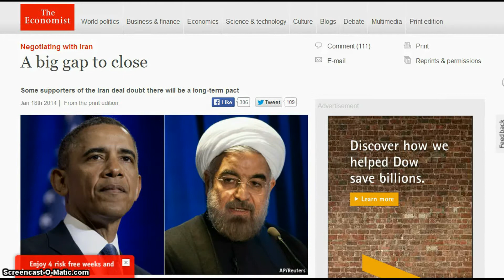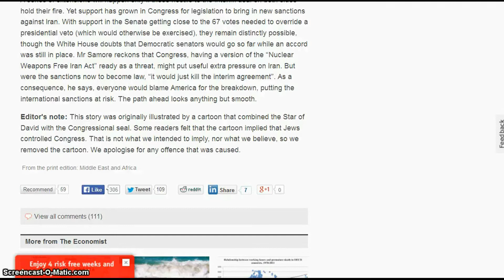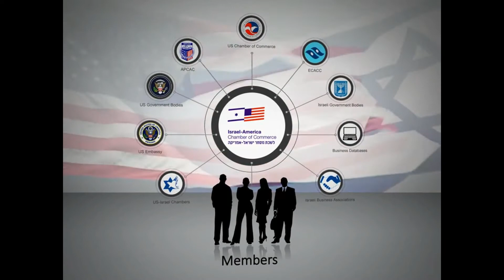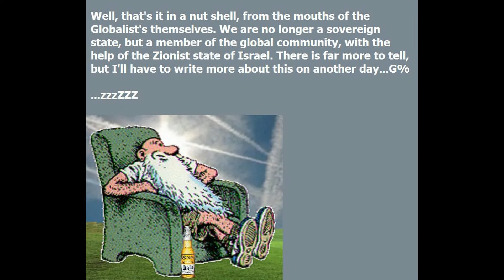The Economist temporarily bridges the gap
In today's world, where the concept of truth is based mainly on lies, we see Zionist control in the White house such has never been seen on planet Earth...G%

The Economist Pulls 'Anti-Semitic' Cartoon on Barack Obama and Iran

ADL Says Magazine 'Cannot Repair the Damage'

The Economist removed a cartoon from an article on its internet edition that has been characterized as anti-Semitic.

The cartoon was removed Tuesday from the weekly publication, where it ran alongside an article published on Jan. 18. The cartoon appears in the print edition of the magazine.

An editor's note appended at the end of the article titled "Negotiating with Iran: A Big Gap to Close," about the difficulties between the United States and Iran over negotiating changes to Iran's nuclear program, read: "The print edition of this story had a cartoon which inadvertently caused offense to some readers, so we have replaced it with a photograph."

The cartoon shows President Obama with a leg shackled to the seal of the U.S. Congress, which is covered with Stars of David. He is reaching out to shake the outstretched hand of Iranian President Hassan Rouhani, who is followed by extremists burning an American flag. The cartoon seems to indicate that Congress is run by Jews or Israel.

The Anti-Defamation League called on the Economist to issue a "full-throated apology" for publishing the editorial cartoon.

Source: The Jewish Daily Forward